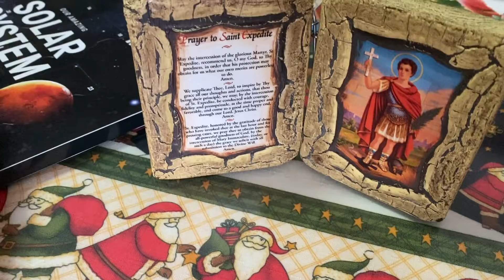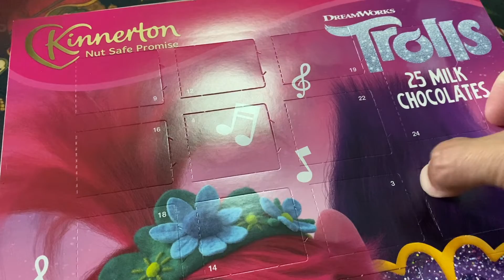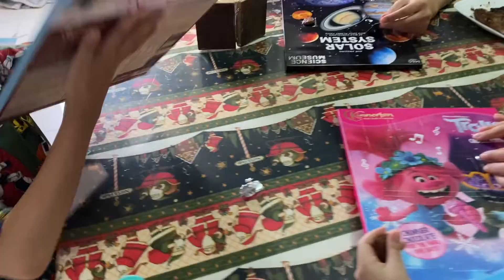VlogMas Day2 Christmas countdown.